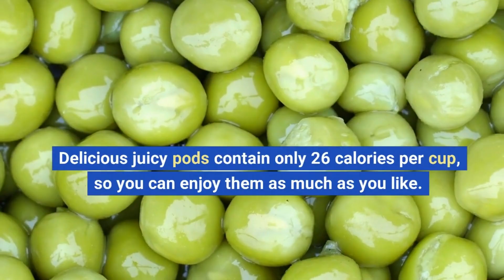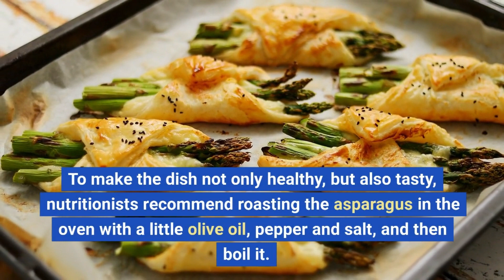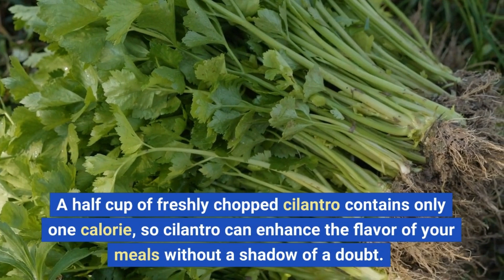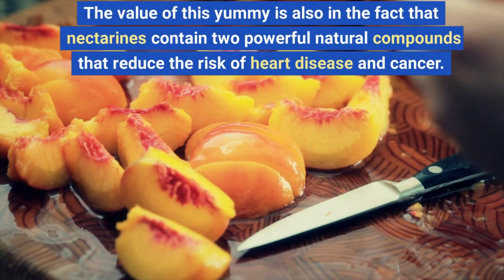Eat these 8 fruits and vegetables and you will lose weight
After watching this video, you will learn about 8 fruits and vegetables that will help you lose weight. These are tasty and easily digestible products that contain a minimum of calories.